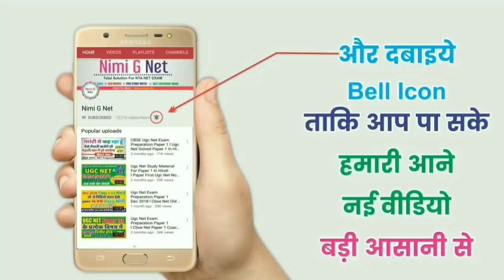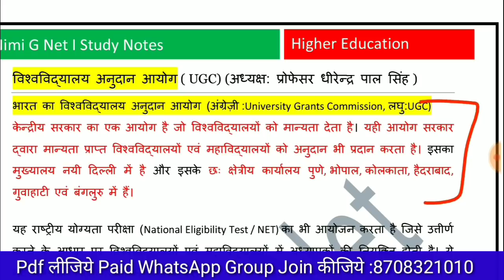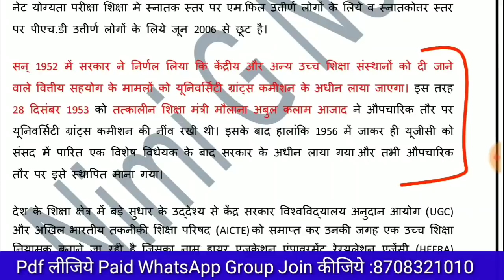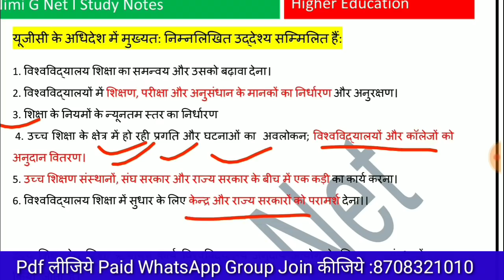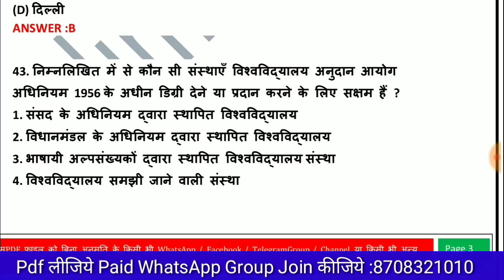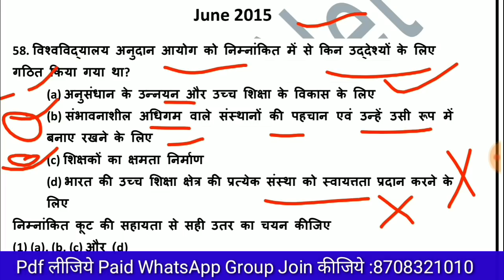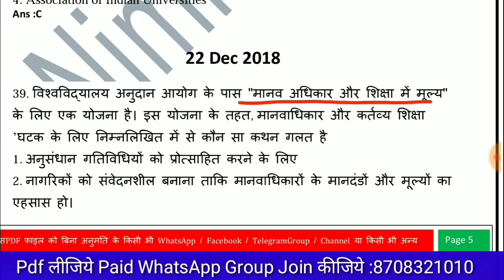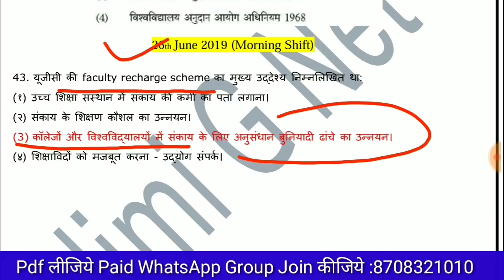Ugc Net Higher Education Paper 1st ll University Grant Commission In Hindi ll Important Questions